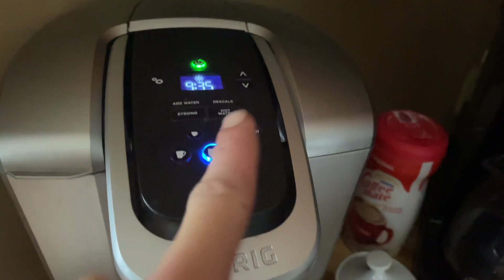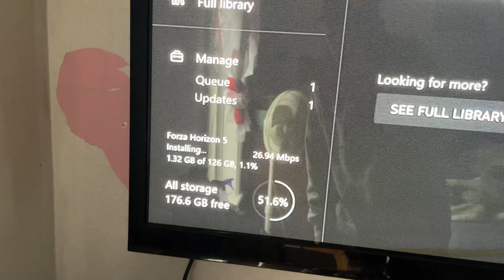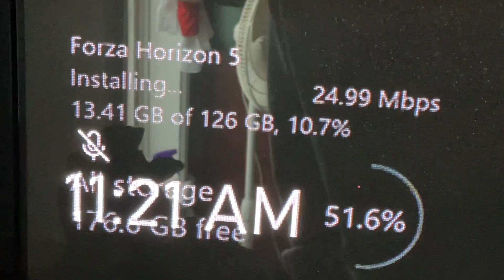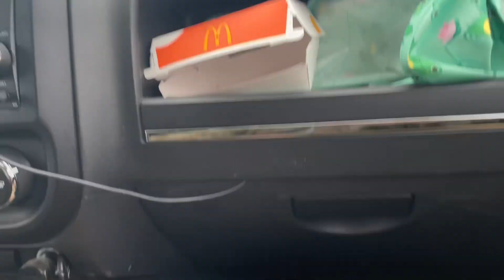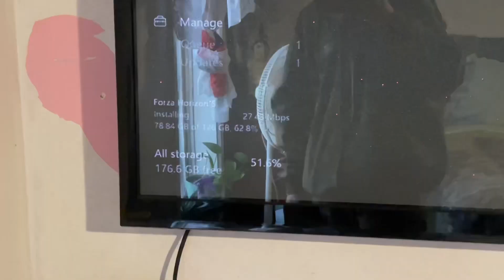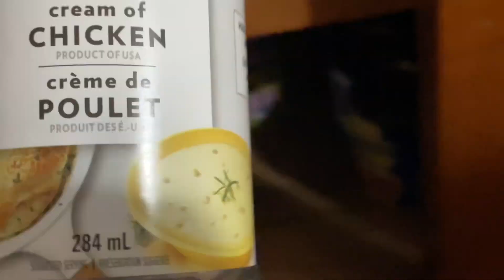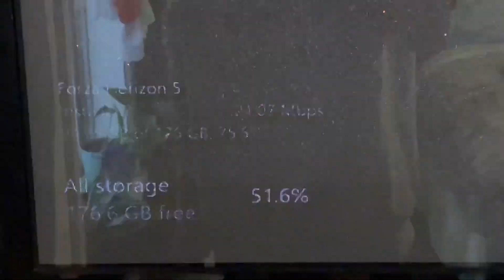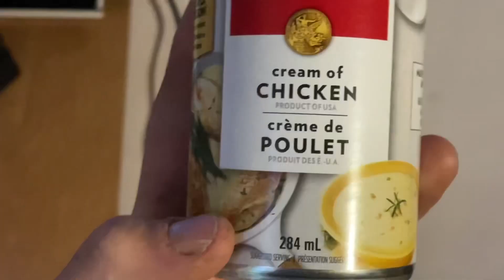Rain ALL day. Prepared the truck for tomorrow.